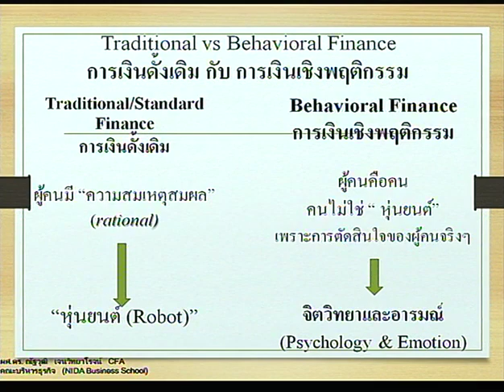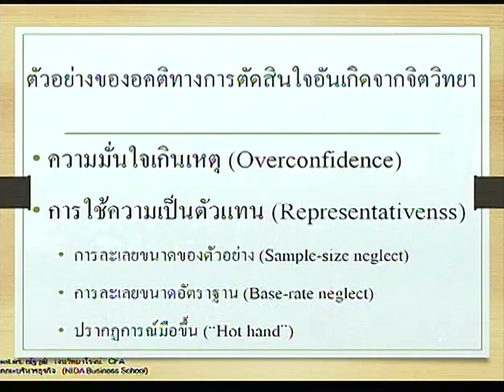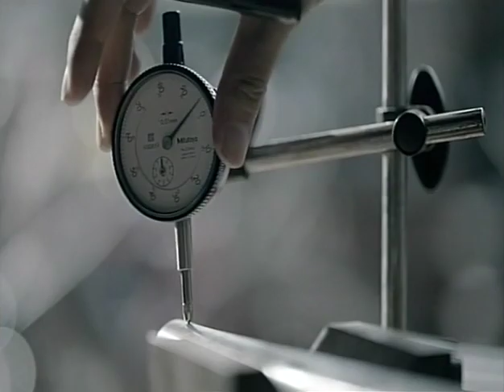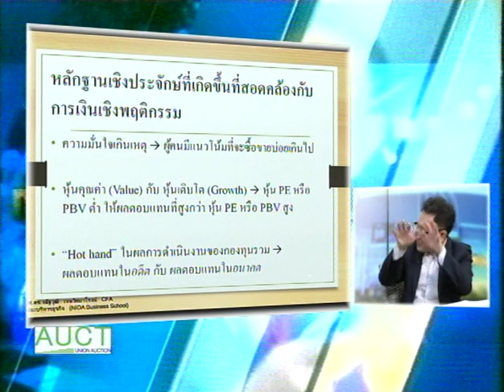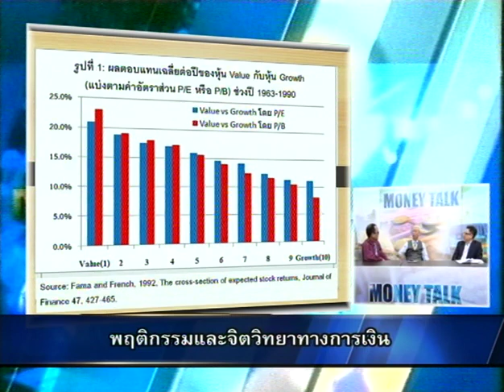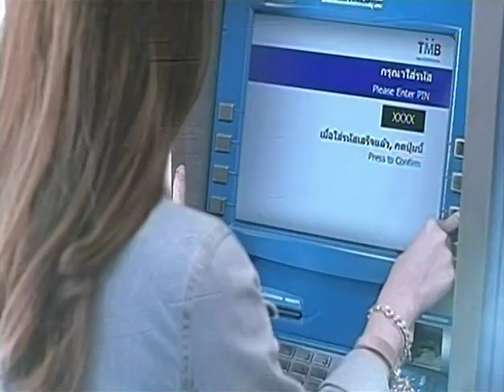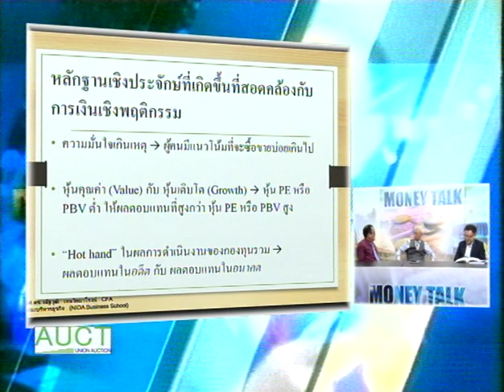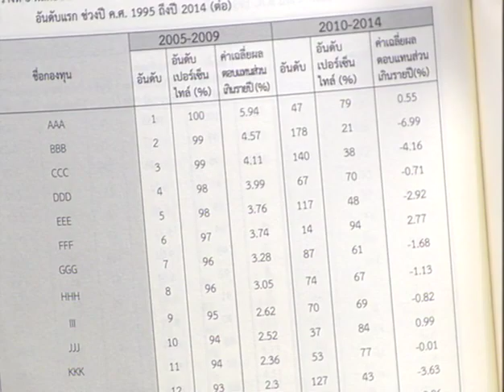MONEY TALK - พฤติกรรมและจิตวิทยาทางการเงิน - สิงหาคม 2561